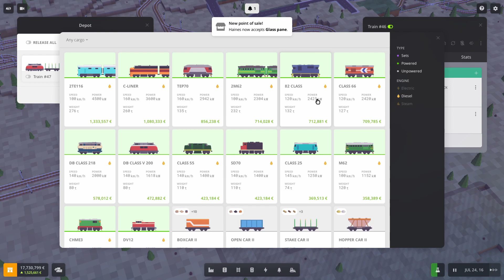Voxel Tycoon 🚂 #095 Experten sind sich einig: Perfekte Gleisbauplanung (Let's Play Deutsch)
Let's Transport in Voxel Tycoon
Voxel Tycoon ist ein Strategie-Management-Aufbauspiel mit dem Fokus auf Transport, Bau von Fabriken und Ressourcenabbau in einer unendlich großen Voxel Landschaft. Viele werden sich sofort an Zeiten von Transport Tycoon und Railroad Tycoon erinnern. Durch die Voxeloptik kommt man zwar um den Begriff Minecraft nicht herum, die beiden Spiele haben sonst aber keine wirkliche Ähnlichkeit.

Das Spiel befindet sich zurzeit in der pre-alpha-Entwicklungsphase. Im Laufe von 2019 kommt es auf Steam ins Early-Access. Für die frühe Phase ist das Spiel schon reich an Features und arm an Bugs, weshalb ich beschlossen habe, es jetzt schon anzuspielen.
Wenn dir das Spiel gefällt und du es gerne selbst spielen möchtest, dann unterstütze die Entwickler und kaufe es dir. Nur dadurch wird die Chance gewahrt, dass der Entwickler weiter so coole Spiele produzieren kann!
(Keine Sorge, ich verdiene nichts daran)